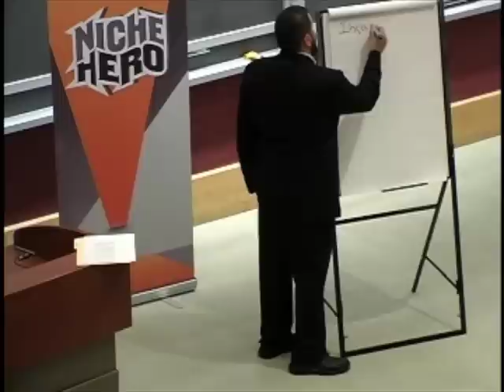The Leadership Attitude ~ Accidental Perfection by Muhammad Alshareef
In this video, Muhammad Alshareef reframes the goal of any leader and explains why the community may suffer from chaos. To learn more about his Leadership